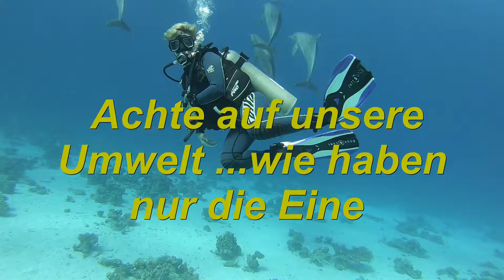Delfine gefährlich beim Schnorcheln und Tauchen ? Hurghada / Ägypten ein Traum ?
Manchmal hört man von Unfällen auf dem Meer . Beim Schnorcheln und Tauchen bei gutem Breefing ist es fast ausgeschlossen . Sicherlich sollte man drauf achten das das Personal auch qualifiziert ist . Sich vorallem auch nicht selbst überschätzen .. Achte auf die Umwelt !!! Dann hast Du einen Riesenspaß .

Kanalinfo
►►►MOGLI DELFINE & FREUNDE►►►
oder vor Ort telefonisch 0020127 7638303

Alles rund ums Rote Meer in Hurghada/ Ägypten
für deutschsprachige Gäste .
Schwimmen mit freilebenden Delfinen
Schnorcheln & Tauchen
Tauchen lernen , Schnuppertauchen ( Discover Scuba Diving )
Alles über Hurghada ... Stadttor & Infos

►►►Equipment►►►

Gopro Hero 5 mit Unterwassergehäuse
Zubehör :
Rotfilter Gopro , Teleskopstab ca. 1m , Videoleuchte 1200 Lumen

►►►Unterwasserfotographie►►►

Sony RX 100 M3    ,   Unterwassergehäuse Sony  MPK-URX100A.
Blitz Sea & Sea YS-D2

►►►Fotographie►►►

Objektiv    Canon Zoom Lens EF 24-105  , 1 : 3,5-5,6 Blende IS
Objektiv    Canon Zoom Lens EF 70-300  , 1 : 4,0-5,6 Blende IS
Objektiv    Canon Weitwinkel   EF Lens 16-35 1:2,8 L